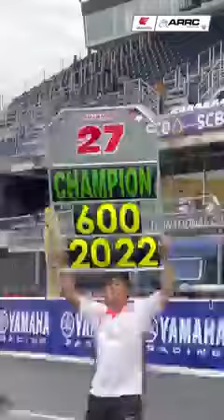Juara Baru Asia Andi Gilang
Andi gilang sejarah mencatat sebagai pembalap Indonesia pertama yang sukses menjuarai SS600 Diasia Roadracing